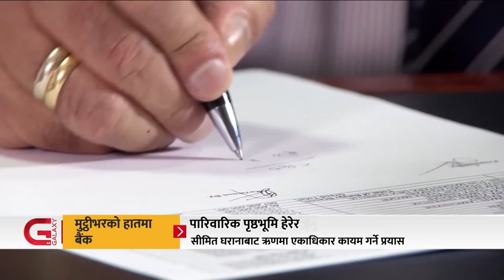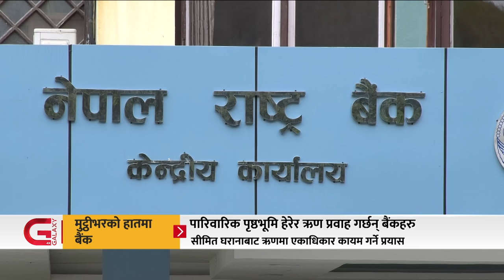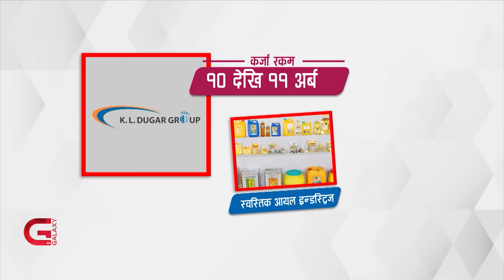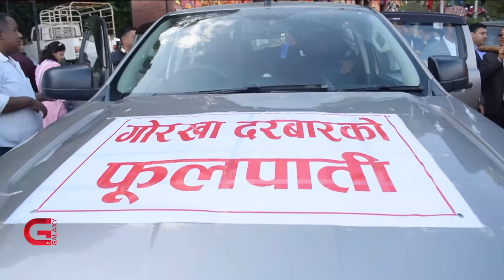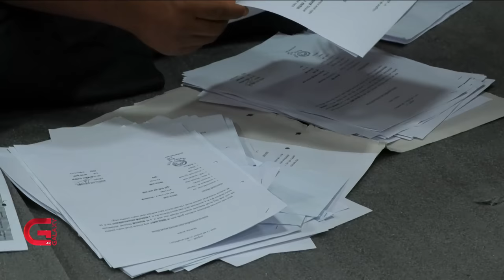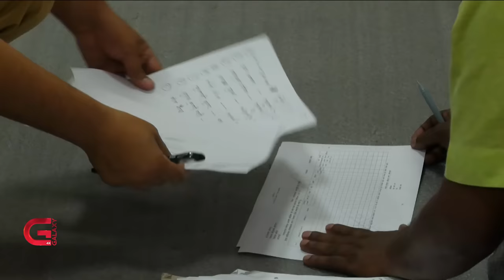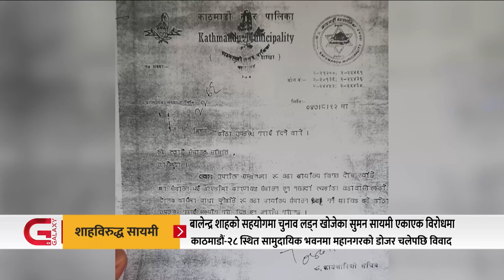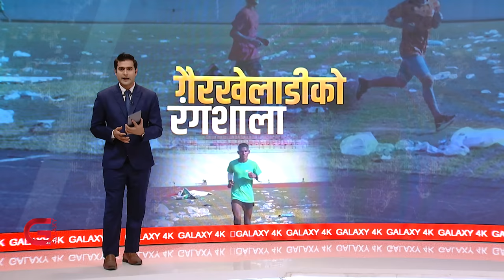सीमामा अत्याचार । यातनादायी राजमार्ग । इन्स्पेक्टर पक्राउ । 'बोल्न छाडे बालेन' । रंगशालामा तमासा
सीमामा अत्याचार । यातनादायी राजमार्ग । इन्स्पेक्टर पक्राउ । 'बोल्न छाडे बालेन' । रंगशालामा तमासा |  Galaxy News Hour | 16 Ashoj, 2079

• बडादसैँको सातौँ दिन घरघरमा फूलपाती भित्र्याइयो,
• समानुपातिकतर्फका उम्मेदवारको बन्दसूची सबै दलले सच्याए,
• धादिङमा जबर्जस्ती करणीको आरोपमा प्रहरी निरीक्षक नै पक्राउ,
• मुलुककै एक मात्र अन्तर्राष्ट्रिय रंगशालामा गैरखेलकुद गतिविधि रोकिएन,